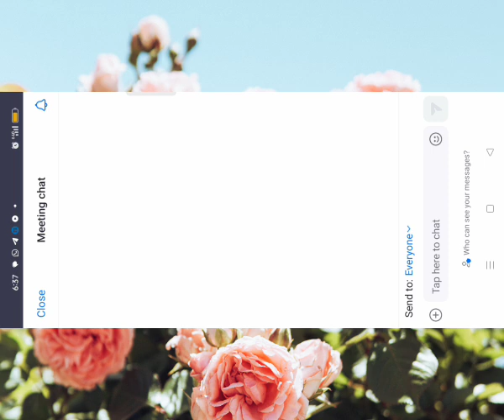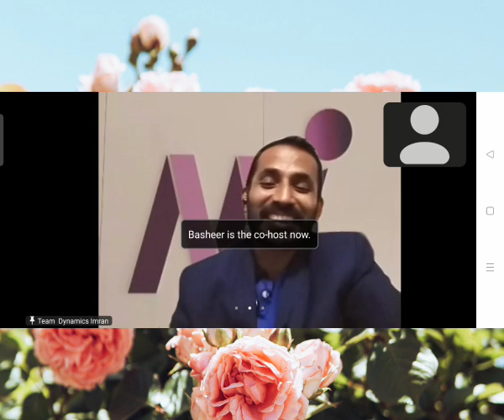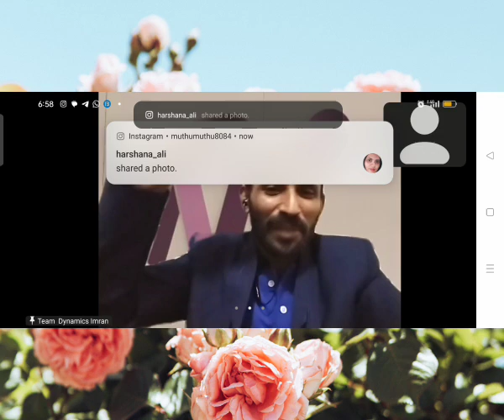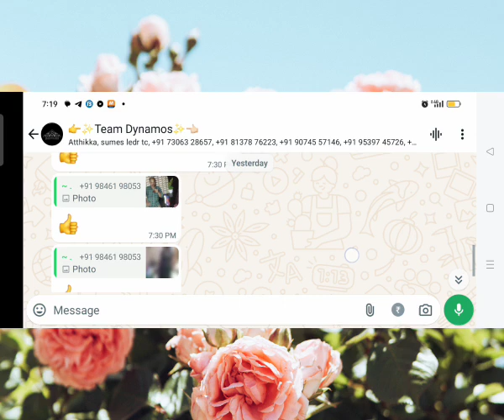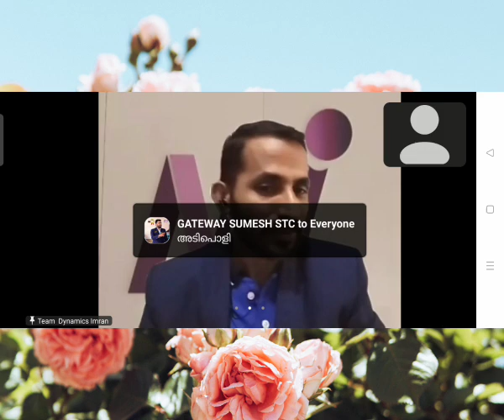MI LIFE STAIL (@Aqupet_agriculture_fam )കമ്പനിയിൽ വന്ന പുഞ്ചിരി ലീഡർ ആയ ഇമ്രാൻ സാറിൻറെ speech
കമ്പനിയിൽ വന്ന   പുഞ്ചിരി ലീഡർ ആയ ഇമ്രാൻ സാറിൻറെ ഒരു സ്പീച്ച് കേൾക്കാം

(**ബാംഗ്ലൂരിൽ നിന്നും വന്നു മലപ്പുറത്തിന്റെ മണ്ണിൽ വിജയക്കൊടി പാറിപ്പിച്ചു 💪💪💃🏻💃🏻ഇന്ന് കളിയാക്കിയവരുടെ മുന്നിൽ കുറ്റം പറഞ്ഞവരുടെ മുന്നിൽ നിന്നെ കൊണ്ട് ഒന്നും ഒന്നും സാധിക്കില്ല എന്ന് പറഞ്ഞവരുടെ മുന്നിൽ ഇന്ന് കർണാടകയിലും തമിഴ്നാട്ടിലും കേരളത്തിലും ഓടി നടന്നു ബിസിനസ് dvlp ചെയ്തു ഭാഷയും വിദ്യാഭ്യാസ്യവും ഒന്നും അല്ല ഇവിടെ വിജയിക്കാൻ വേണ്ടത് തോൽക്കും എന്നുള്ള ഭയം ആണ് ഇല്ലാതാവേണ്ടത് എന്ന് എല്ലാവർക്കും കാണിച്ചു തന്ന ഒരു ഇതിഹാസ നായകൻ🫡🫡🫡   Congratulation IMRAN SIR 🫶🫶ഒരു ചെറു പുഞ്ചിരിയിൽ എല്ലാം ഒതുക്കി തന്റെ ഓരോ മുന്നേറ്റങ്ങളും എല്ലാവർക്കും മാതൃകയാക്കി കാണിച്ചു കൊടുക്കുന്ന  real leader **✨✨✨✨)